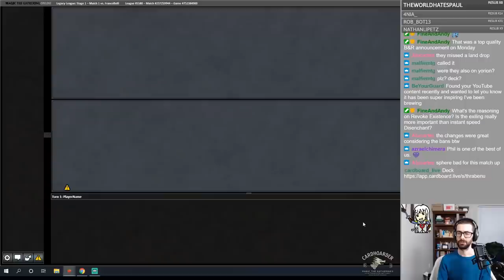Oko, Arcanist, and Astrolabe Banned? Time for Yorion Pox! [Legacy]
In this Magic: the Gathering Online Legacy league, Phil tries out a BW Yorion Pox deck in this post ban world.  How will it do in a world without Oko, Thief of Crowns, Dreadhorde Arcanist, and Arcum's Astrolabe?